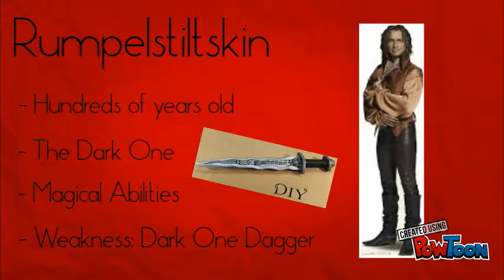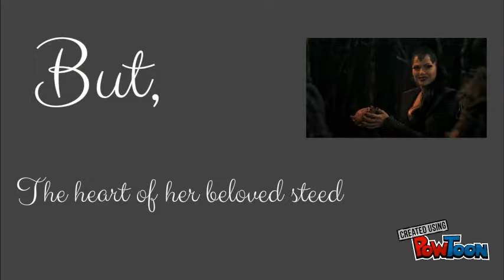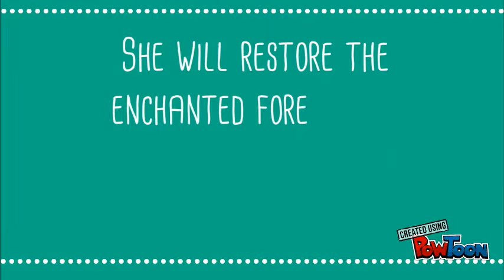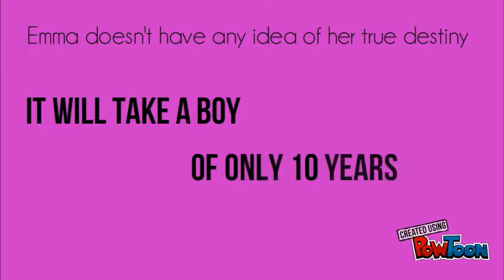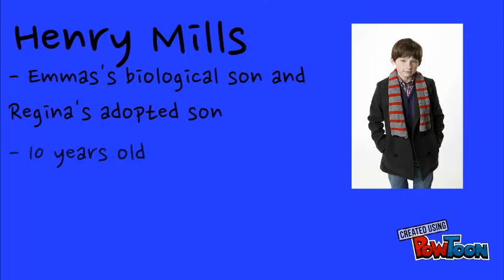Once Upon a Time Season One Summary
A summary of the first season of ABC's hit series, ONCE UPON A TIME. Minor spoilers.-- Created using PowToon -- Free sign up -- Create animated videos and animated presentations for free.  PowToon is a free tool that allows you to develop cool animated clips and animated presentations for your website, office meeting, sales pitch, nonprofit fundraiser, product launch, video resume, or anything else you could use an animated explainer video. PowToon's animation templates help you create animated presentations and animated explainer videos from scratch.  Anyone can produce awesome animations quickly with PowToon, without the cost or hassle other professional animation services require.